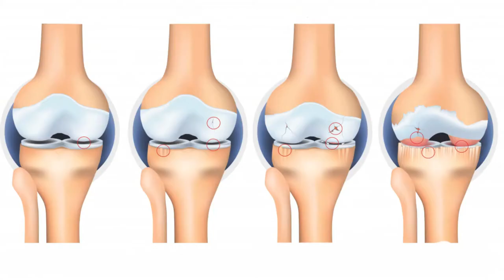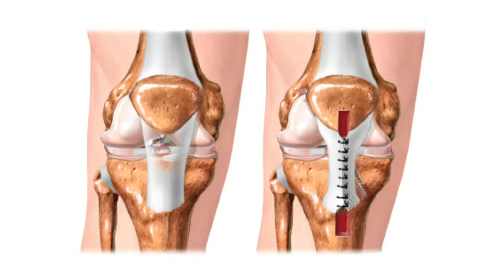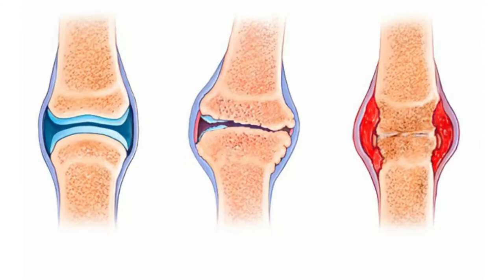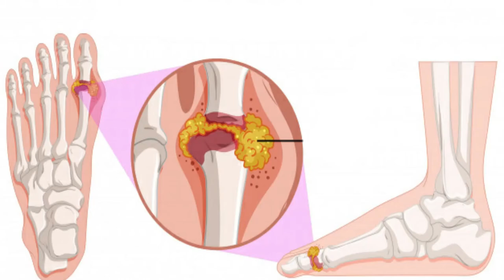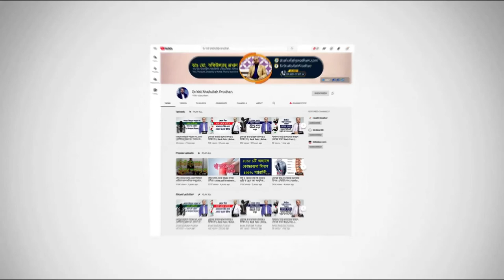হাঁটু ব্যথার পুনর্বাসন চিকিৎসা সম্পর্কে জানুন || Causes Of Knee Pain || Treatment